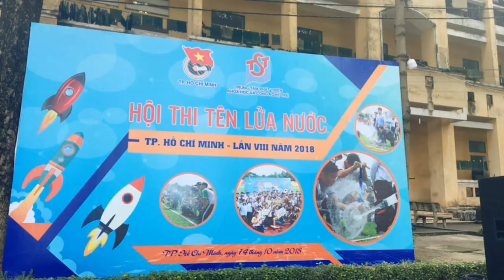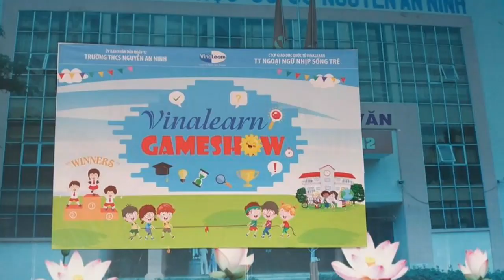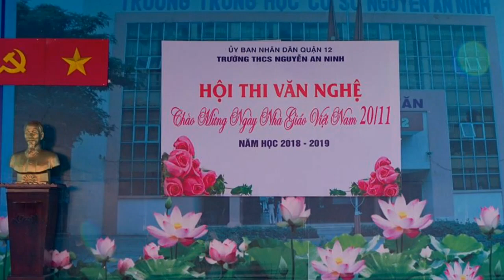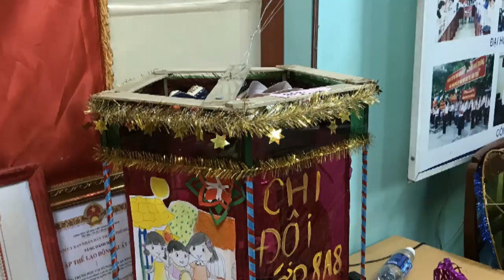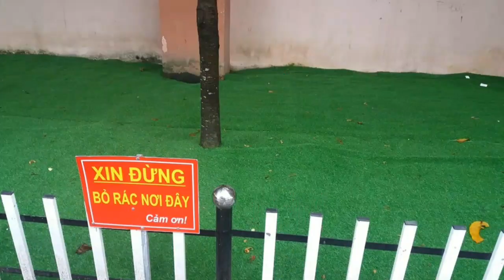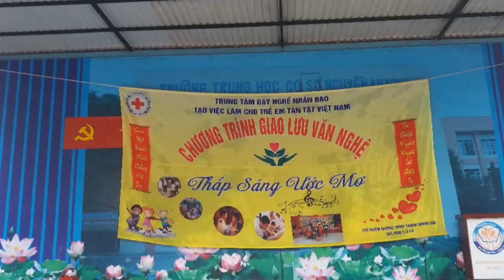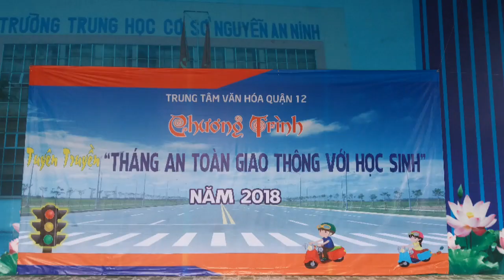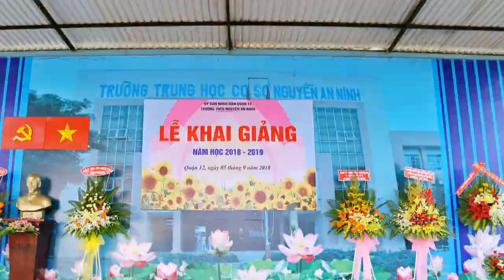rường THCS Nguyễn An Ninh hình ảnh HKI NH 2018 2019